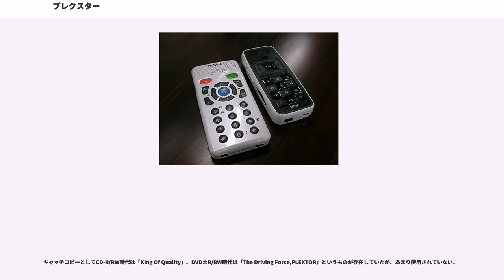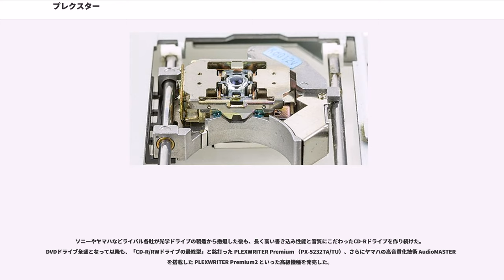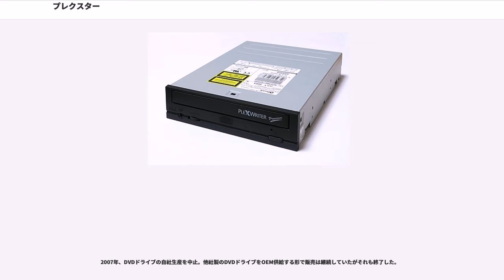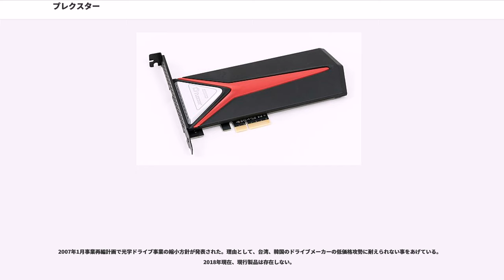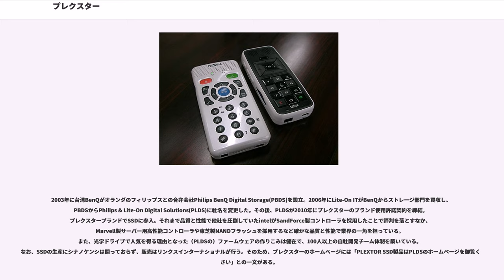プレクスター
プレクスター（PLEXTOR）は、シナノケンシ株式会社が、その開発した電子機器・印刷機器に用いるブランド名及び、PHILIPS & LITE-ON DIGITAL SOLUTIONSが展開するデジタルストレージ機器のブランド名。産業用システム機器やビデオキャプチャー機器などの業務用機器のほか、コンシューマ向けとしてパソコン用の光学ドライブやSSDを展開している。

かつてはシナノケンシ株式会社の子会社としてコンピュータ周辺機器及び業務用印刷機器のマーケティング・販売・サービスを扱うプレクスター株式会社("PLEXTOR CO., LTD.")が存在したが、現在はシナノケンシ本体に吸収されている。

価格や対応規格の多さが目を引きがちな光学ドライブ業界にあって、若干割高ではあるものの独自の製品を生み出すメーカーとして特に光学ドライブに詳しいユーザーの間で知られる。製造はシナノケンシが行っているものが多く、主に「PLEXTOR純正」と呼称される。また、他社よりOEM供給を受ける場合もある。ディスクメーカーである太陽誘電とは友好な関係にあり、太陽誘電製メディアにPLEXTOR製ドライブで書き込むと、記録品質が良好となる場合が多い。2010年にはSSDに参入し、光学ドライブと同様の高い品質で評価を得た。

キャッチコピーとしてCD-R/RW時代は「King Of Quality」、DVD±R/RW時代は「The Driving Force,PLEXTOR」というものが存在していたが、あまり使用されていない。

発売後も長期に渡ってファームウェアを作りこみ、更新され続けたという意味では、プレクスター純正ドライブは長く使えたが撤退と共に更新も終了している。

PX-40TS など、読み取り性能の高いCD-ROMドライブの製造で、販売開始から一般層への知名度が高まった。

ソニーやヤマハなどライバル各社が光学ドライブの製造から撤退した後も、長く高い書き込み性能と音質にこだわったCD-Rドライブを作り続けた。DVDドライブ全盛となって以降も、「CD-R/RWドライブの最終型」と銘打った PLEXWRITER Premium （PX-5232TA/TU）、さらにヤマハの高音質化技術 AudioMASTER を搭載した PLEXWRITER Premium2 といった高級機種を発売した。

2002年に、使用している部品の生産終了などにより、CD-ROMドライブの生産と販売を中止。2007年、記録向けのCDドライブの生産と販売をいったん中止した。2009年6月にPremium2の外付けUSBモデルを発売するなど、再参入していた時期も有る。

CD-RW ドライブにこだわった事からDVDドライブへの参入が遅れ、ほぼ最後発となった。PLEXTOR ブランド初のDVD書き込み可能なドライブ PX-504A はNECによるOEM供給である。自社製のものは PX-708A が初。その他の自社製のものはPX-712A、PX-716A、PX-755A、PX-760Aなど。また自社製以外に他社からOEM供給を受けPLEXTORブランドで発売したものが数機種ある。

「PlexToolsProfessional」によってディスクの品質検査が可能である点や、DVD-RWドライブにもかかわらずCD-RWの書き込み品質にこだわりを持っている点で人気を集め、パイオニアやソニーNECオプティアーク（ソニーとNECとの光ディスクドライブ事業における合弁会社）と並び称される存在となった。

2007年、DVDドライブの自社生産を中止。他社製のDVDドライブをOEM供給する形で販売は継続していたがそれも終了した。

Blu-ray Discドライブについては、OEM供給製品を2006年7月に発表した。

2007年1月事業再編計画で光学ドライブ事業の縮小方針が発表された。理由として、台湾、韓国のドライブメーカーの低価格攻勢に耐えられない事をあげている。2018年現在、現行製品は存在しない。

2003年に台湾BenQがオランダのフィリップスとの合弁会社Philips BenQ Digital Storage(PBDS)を設立。2006年にLite-On ITがBenQからストレージ部門を買収し、PBDSからPhilips & Lite-On Digital Solutions(PLDS)に社名を変更した。その後...